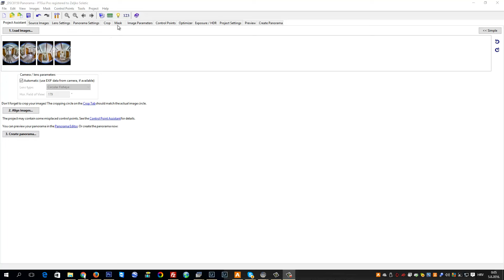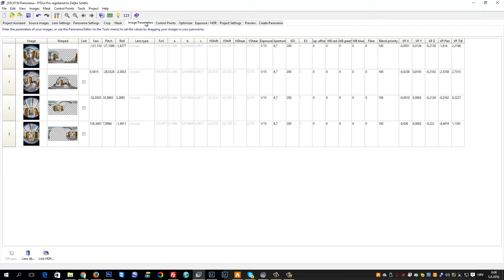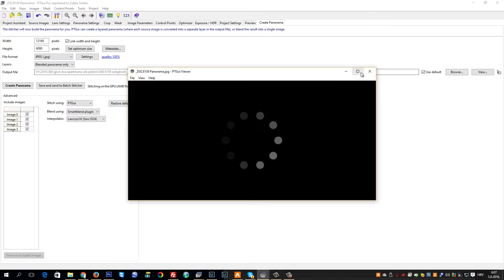Easy Panorama Stitching Experience - Apartment Gjivo - Soleghost or how to loose yourself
Tutorial for photographers nad panographers. How to lost yourself in the mirror during the stiching proccess in ptgui. It is a method I practice from this year, and here is explanation how to do it.